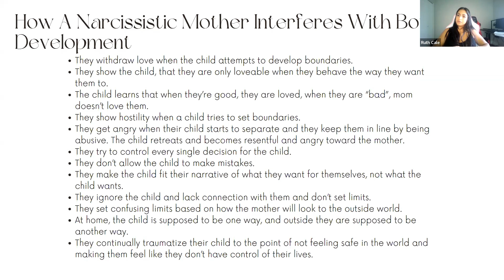Uncovering the Shocking Impact of a Narcissistic Mother on Boundary Development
In this video, we're going to explore the shocking impact of a narcissistic mother on boundary development. We'll discuss the consequences of being raised by a narcissistic mother and how this can have a deep and lasting impact on your development as a person.

If you're struggling with your own boundary development and you think your mother might have been a Narcissistic Mother, then this video is for you.